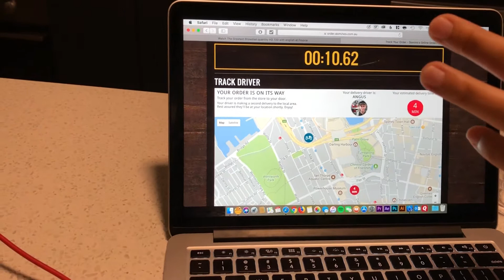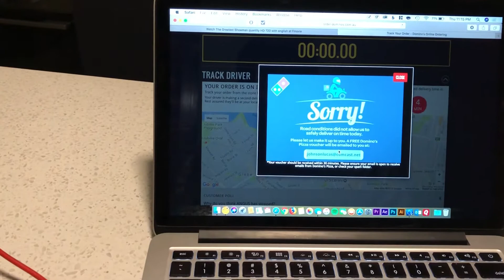FREEFALLING! 21st Birthday SkyDiving Over Sydney Australia | Special Vlog #1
This was by far the craziest thing I have ever done in my life (SKYDIVING OVER SYDNEY AUSTRALIA). All to Celebrate my 21st Birthday FREEFALLING from a perfectly good airplane! Two friends and myself jumped out of a perfectly good airplane to go skydiving in Sydney - Wollongong Beach Australia. It was absolutely surreal at 15,000 feet. Literally was probably the fastest thing I have ever done but skydiving will forever have a place in my heart. My friends also helped celebrate my 21st birthday a little early with a video and photo package voucher so that we could remember this day forever! Enjoy the special vlog.

ALL MY EQUIPMENT IS LISTED HERE :)
Scuba Gear:
Sherwood Fusion Fins
Deep Sea Squeeze Lock Knife
Aqua Lung Axiom Integrated BCD
Aqua Lung Legend LX Regulator w/ Legend Octopus
Mares Smart Dive Computer
Safety Marker Buoy with Finger Spool
Vlog Camera:
Canon EOS Rebel T5i Body
Canon T5i lens 18-55mm
Canon T5i Prime Lens 50mm
Extra Batteries I use
Memory Card(s)
AMAZING travel vlogging bag
The D1 (Drone/Cameras/Laptop Backpack)
Waterproof Adventure Camera
Hero 5 Black (SlowMo & 4K GoPro & TimeLapse)
The Grip
Karma Grip
3 Way Mount (Selfie/Tripod)
Dive Filter
Super Suit
Mouth Mount
HERO5 Batteries I use
Memory Card(s)
External Hard-drive (Store your files!)
2TB for lots of files
Extras I use
GorillaPod (tripod for Canon T5i & GoPro)
DSLR Car Mount
Beats Headphones
Ring Light

COMING SOON!